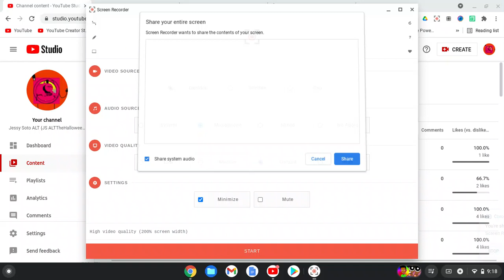Playing Cartoon Network Games In Today's StreamYard Link (No One Joined)